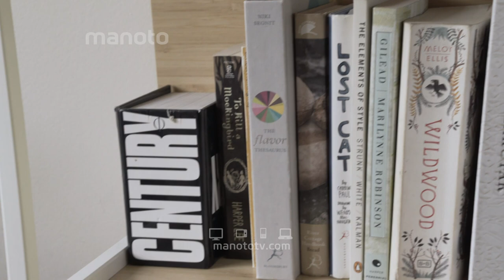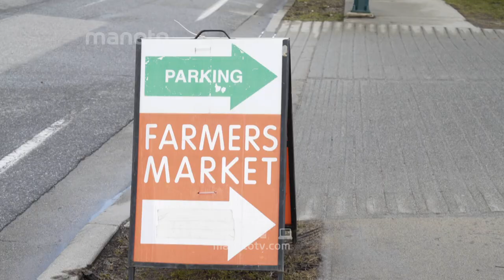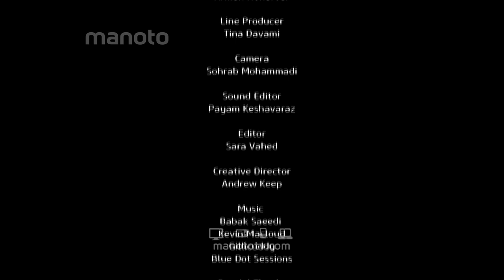به زندگی من خوش آمدید - بردیا ایل بیگی / WTML - Bardia Illbeigi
بردیا ایل بیگی٬ سر‌آشپز ساکن ونکوور کاناداست. او رشته مهندسی هوافضا و کار در شرکت آی بی ام را ترک کرد تا بتواند به حرفه مورد علاقه خود برسد
Hotbird
Transponder: 131
Frequency: 11137
Polarisation: Horizontal
Symbole Rate: 27500
Eutelsat HD
Transponder: C5
Frequency: 11304
Polarisation: Horizontal
Symbole Rate: 29700
Eutelsat
Transponder: A1
Frequency: 10721
Symbol Rate: 22000
Polarisation: Horizontal